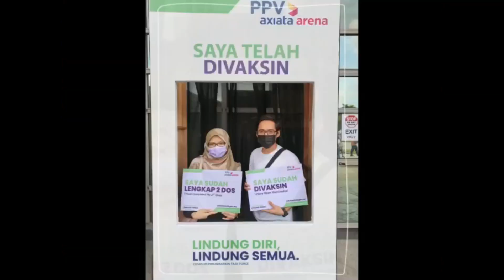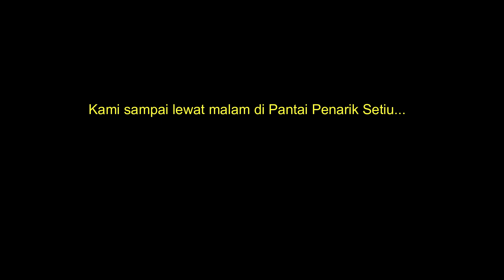Pantai Penarik Setiu | Pantai Cantik di Terengganu | Short Vacation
Feel free to give a comment ya :)